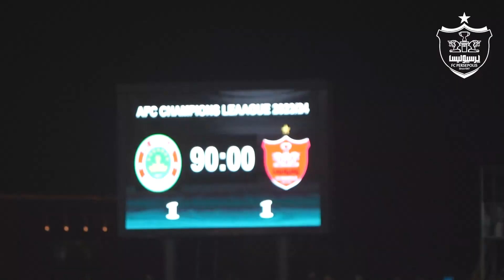دیدار استقلال تاجیکستان و پرسپولیس از نگاهی متفاوت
Persepolis F.C.

✅ما روزانه ویدیو هایی درباره باشگاه بزرگ پرسپولیس داخل چنل قرار میدیم ک شما عزیزان میتونین با سابسکرایب کردن چنل و فعال کردن نوتیفیکیشن زنگوله🛎 هنگام انتشار ویدیو اولین نفری باشید ک ویدیو رو میبینید

⭕️امیدواریم از تماشای این ویدیو نهایت لذت رو ببرید و با سابسکرایب کردن چنل یوتیوب باشگاه پرسپولیس